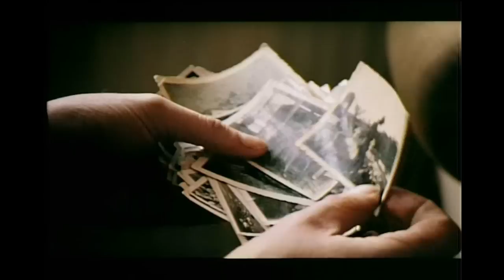Tabee Toean, Fragment 1.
Scene from the interview with Gerrit Kersten from the documentary Tabee Toean by Thom Verheul from 1995.